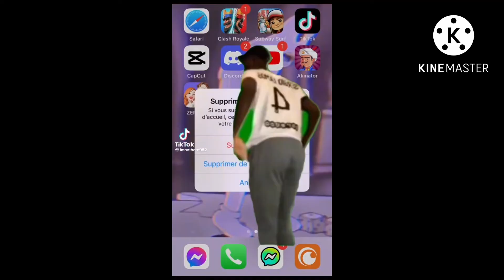Funny Moments 😂😂 Beth Ann Jenkins